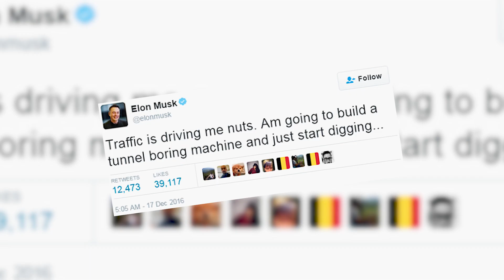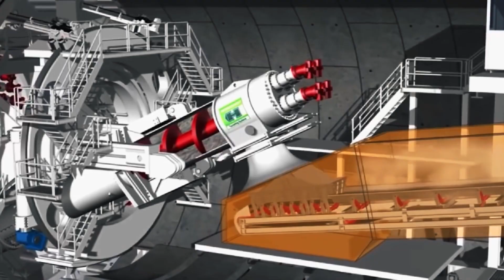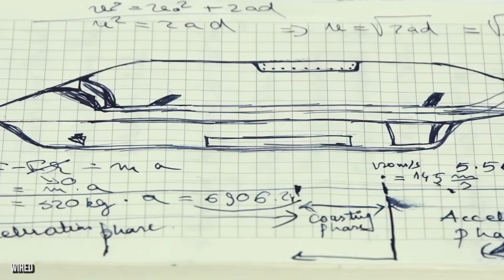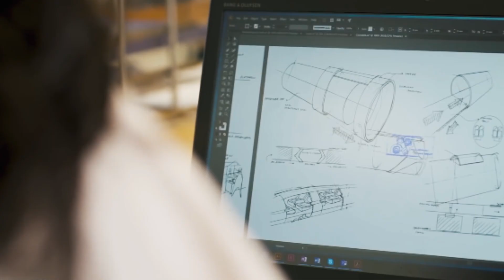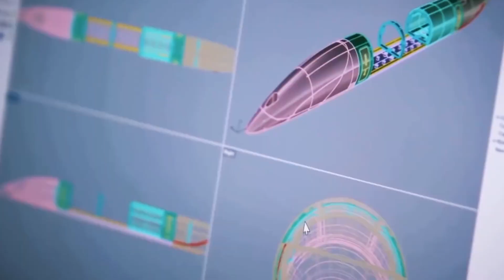The Boring Company: Elon Musk’s Loop Tunnel Revealed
Elon Musk's The Boring Company is planning a new high-speed tunnel system called Hyperloop and we going to explained here in Smart Sense.

Hyperloop is an ultra-high-speed underground public transportation system in which passengers are transported at 600+ mph within a vacuum-sealed tunnel. Whereas Loop is used for shorter intra-city routes, Hyperloop will be used for longer inter-city routes.

That is the basic premise of the Tesla founder’s Boring Company and its plans for an autonomous high-speed tunnel system, known as Loop, to tackle Los Angeles’ traffic woes. After Elon Musk got stuck in traffic in December 2016, he tweeted saying it was “driving him nuts” and he was going to “build a tunnel boring machine and just start digging”. This is the watershed moment that leads to the birth of the Boring Company.